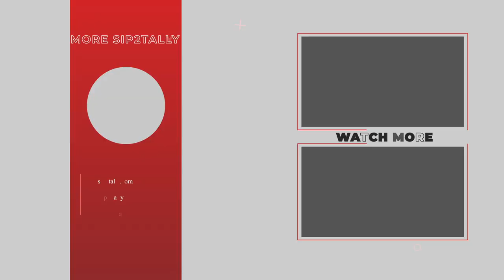JOE ALT The Prototype